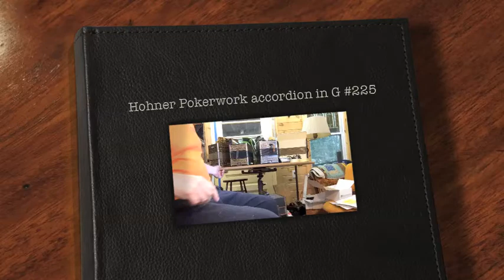Hohner Pokerwork key of G button accordion #225 (sold)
Hohner Pokerwork key of G button accordion #225.